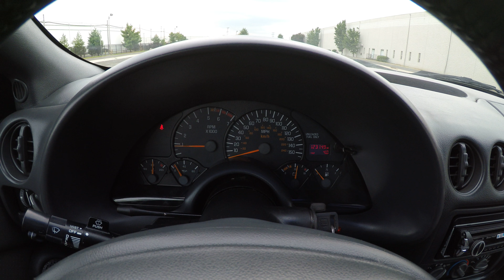4K Review for 1997 Pontiac Firebird Formula 5.7L V8 virtual Test-Drive & Walk-around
muscle car